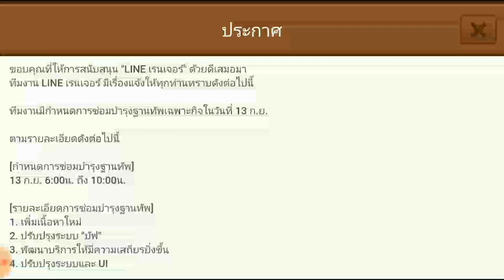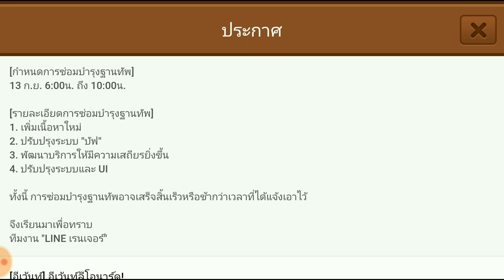Line Rangers - พรุ่งนี้จะมีเรนเจอร์พิเศษกลางเดือนมารึเปล่านะ?? มีกิจกรรมให้ร่วมสนุกกันในชุนชมนะครับ